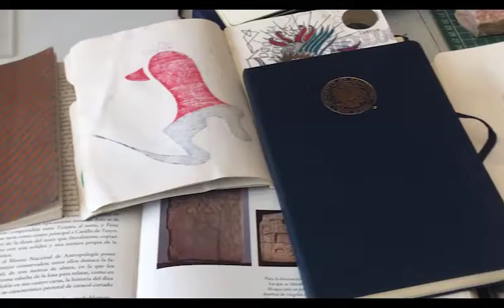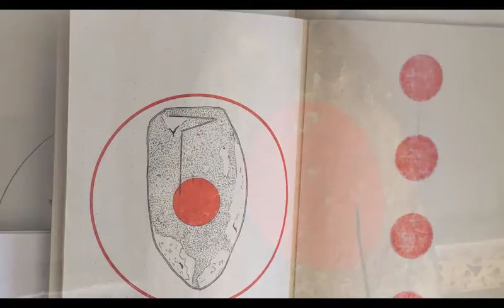Abraham Chavez - Archivo Abierto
Abraham Chávez González  (CDMX, 1988) es un artista visual multidisciplinario, egresado de la ENPEG La Esmeralda y de la Escuela Activa de Fotografía.
Ha colaborado con diversos artistas y participado en exposiciones colectivas e individuales en México.
La obra de Chávez se enfoca en la instalación y  escultura principalmente. Su trabajo se inspira en las pinturas rupestres y los petrograbados, utilizando el neón y el dibujo como medio de expresión para traducir sus ideas.

Abraham es cofundador de el espacio independiente FRONTERA. Este espacio gestionado por artistas, ofrece residencias y también funciona como casa productora y taller.

Abraham Chávez vive y trabaja en la CDMX.

Edición: Saulo Corona
Diseño producción: Sebastián Romo